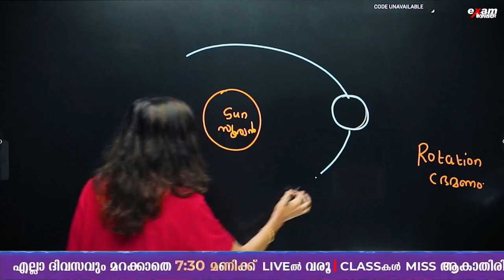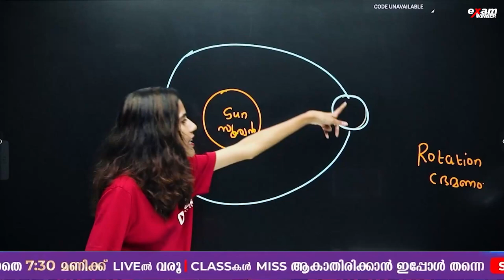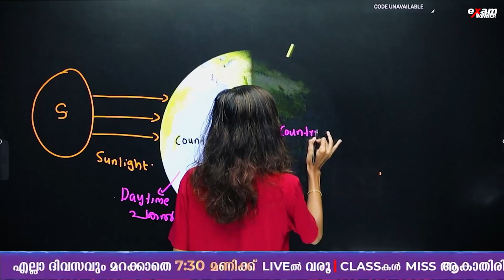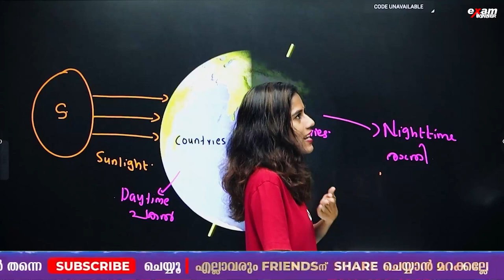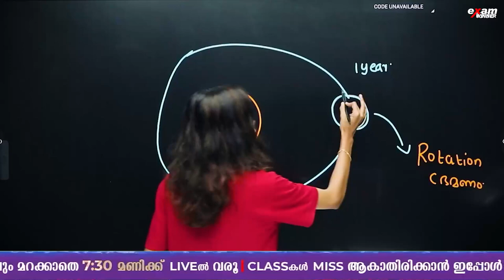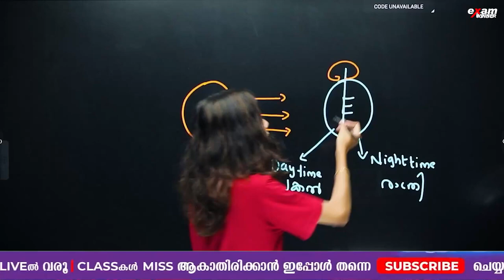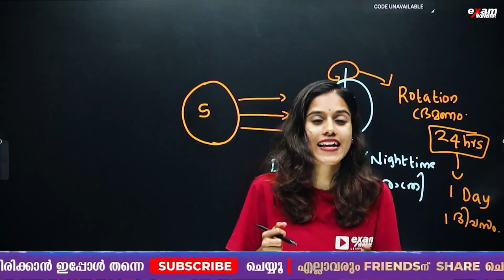Class 3 Evs | The World We Live In | Day And Night simple ആയി പഠിക്കാം | Exam Winner Class 3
🎉 Welcome to Exam Winner! 📚 Get ready to excel in Class 3 with our engaging classes tailored to enhance learning and foster academic success! 🚀 Join us on an educational journey filled with discovery and growth, where every lesson is designed to inspire and empower young learners. 🌟 Don't miss out – join us today and embark on a wonderful educational adventure! ✨